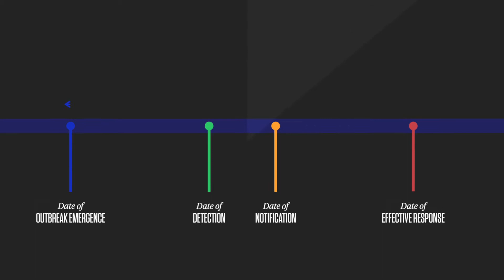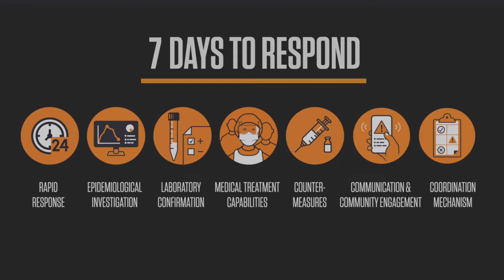7-1-7: A Global Goal for Early Detection and Early Response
This video introduces 7-1-7, a global goal for countries to be able to detect a suspected infectious disease outbreak in 7 days, notify public health authorities and start an investigation in 1 day and mount an effective response within 7 days.